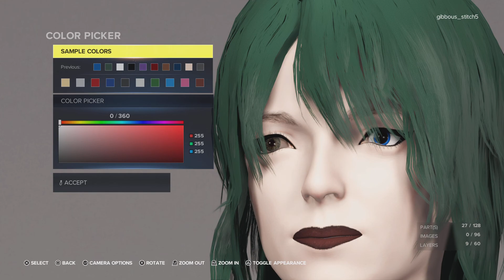Farreign - Creating Sabrina Delgado